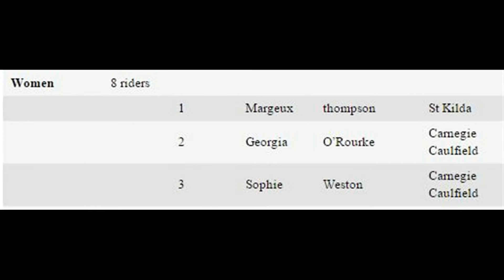Super Sam Speilberg presents: CCCC Sandown Crits C Grade Tue 11 NOV 2014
Super Sam Speilberg presents: Carnegie Caulfield Cycling Club's (CCCC) Sandown Crit - C Grade - Tue 11 NOV 2014
My 1st race there this season !!                Shimano CM-1000 Action Camera